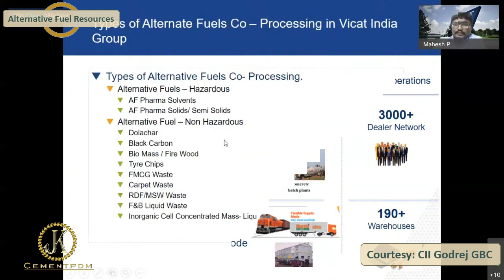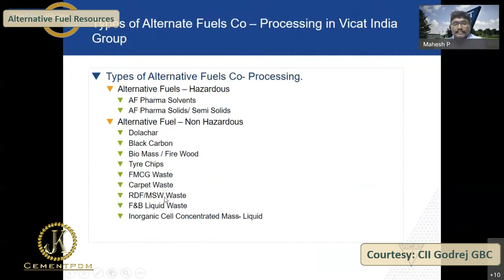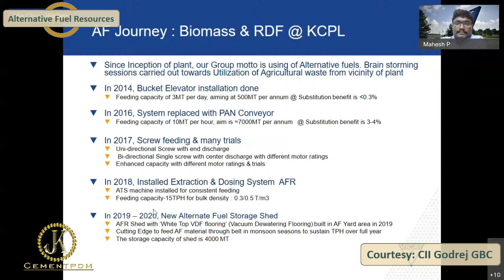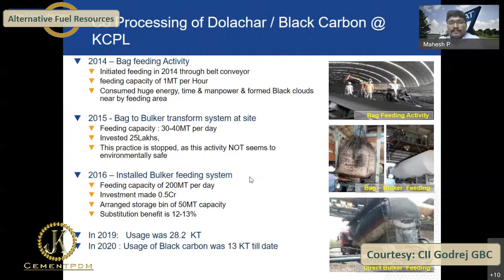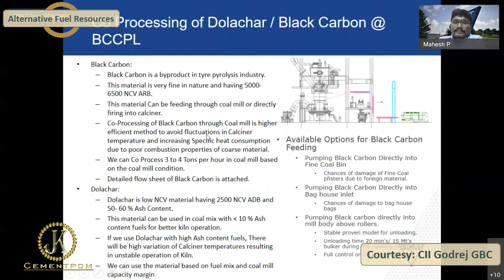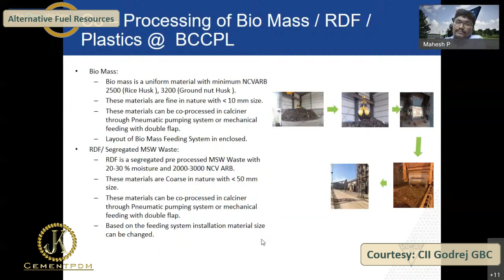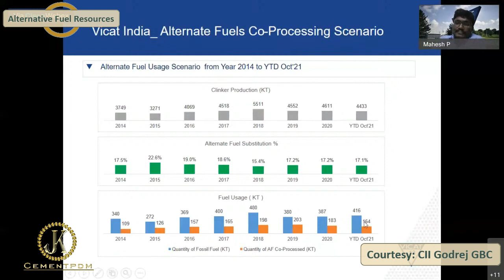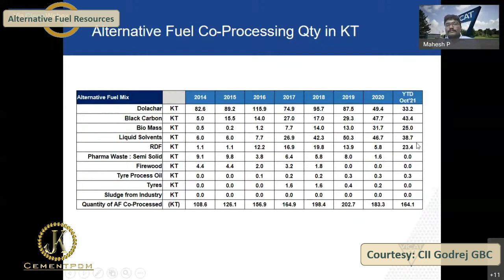AFR Journey in Vicat Sagar Cement 2021 | Alternative fuel resources of Vicat Sagar Kalburgi cement